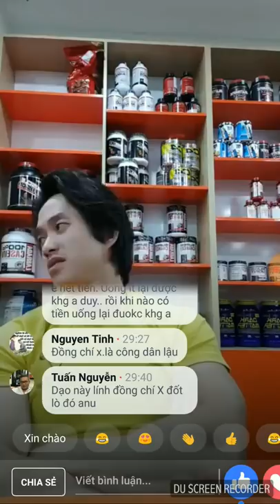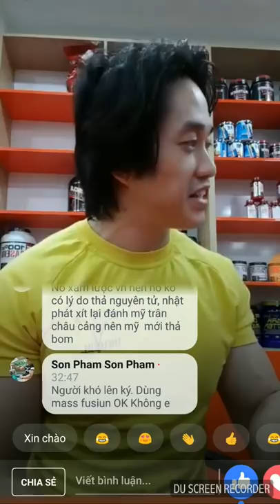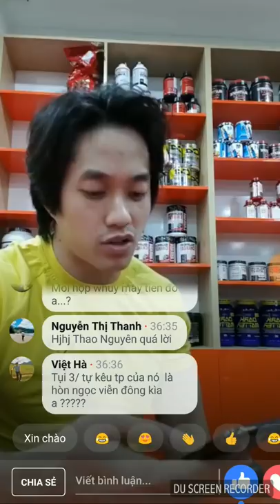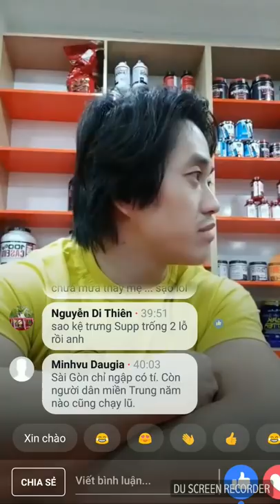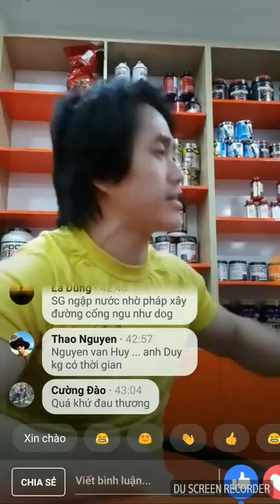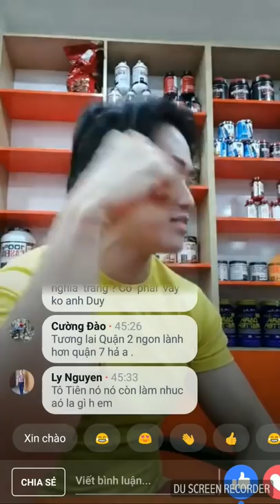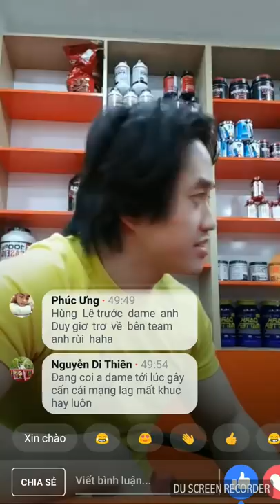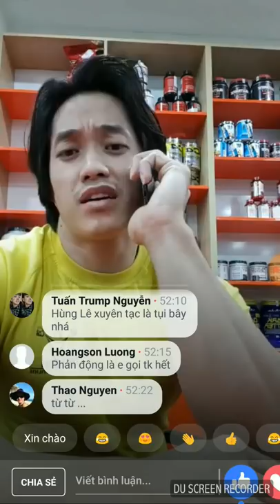Gymer Duy Nguyễn: Sao cứ phải uýnh nhau với Trung Quốc, nhiều cách hay hơn mà